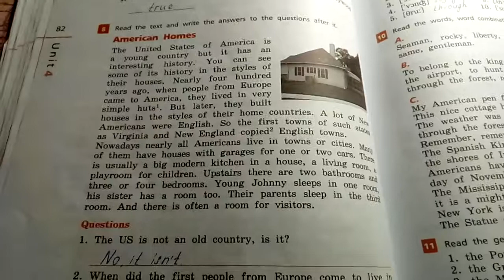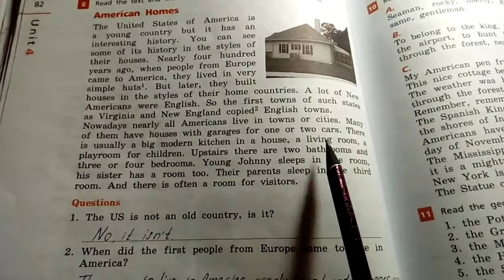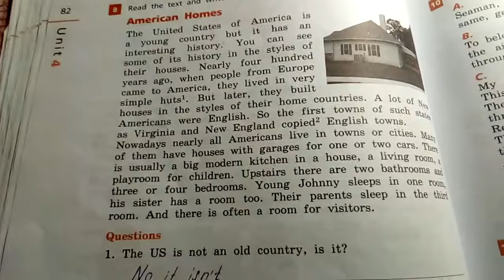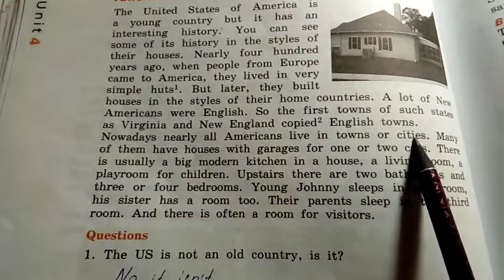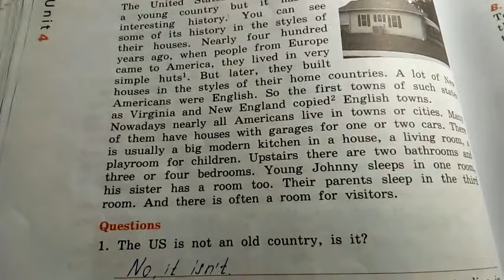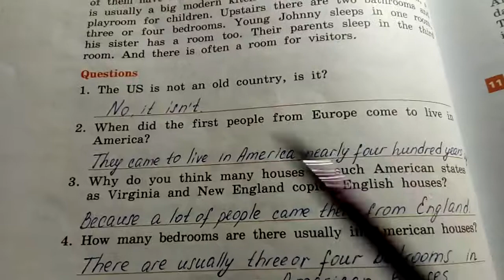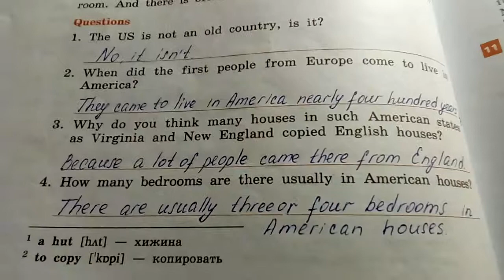Unit 4, Ex. 8 / ГДЗ. Rainbow English. 6 класс. Рабочая тетрадь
ГДЗ. Ответы к рабочей тетради Rainbow English. Английский язык. 6 класс/ О.В.Афанасьева, И.В.Михеева. - М., 2017